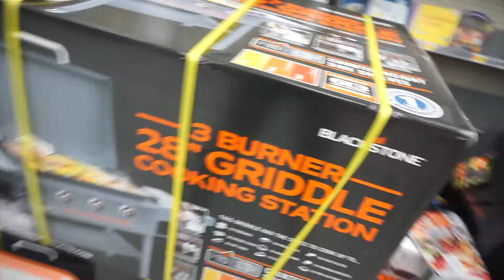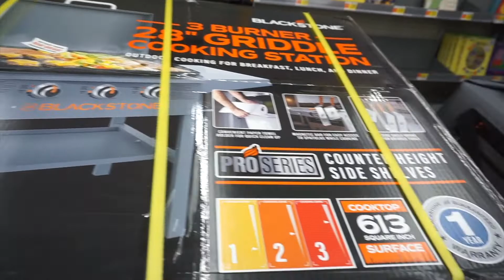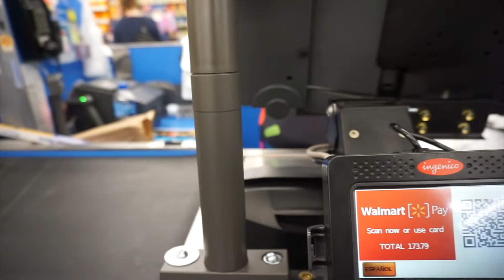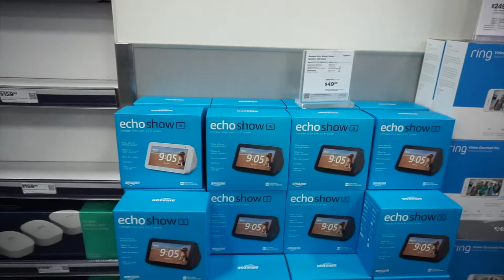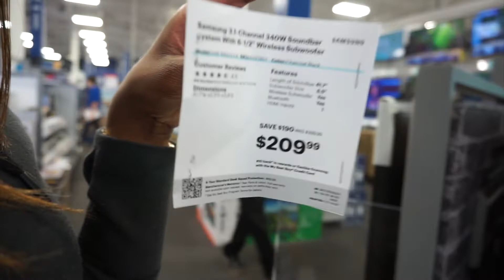THANKSGIVING + BLACK FRIDAY SHOPPING VLOG 2019